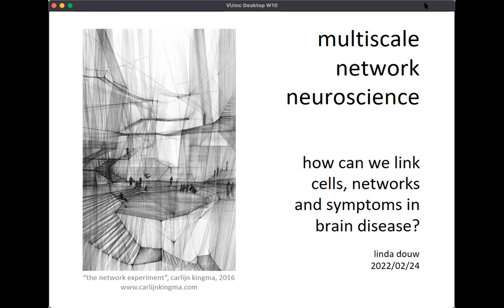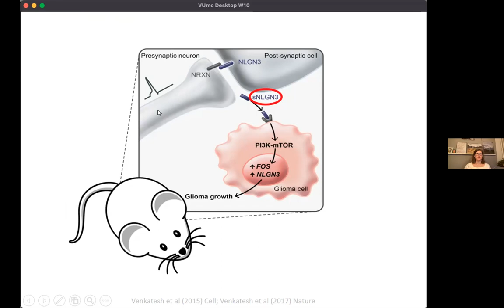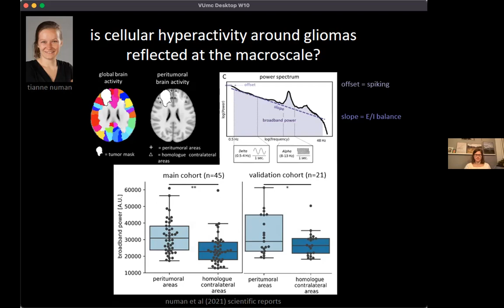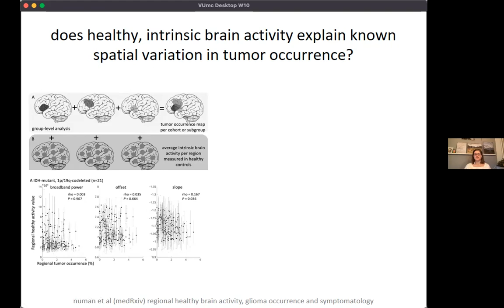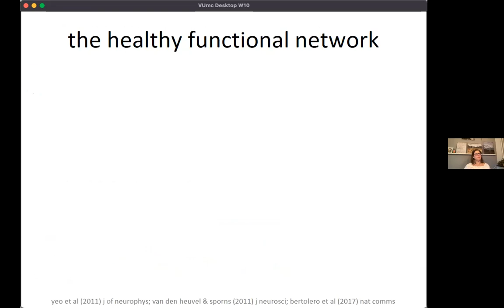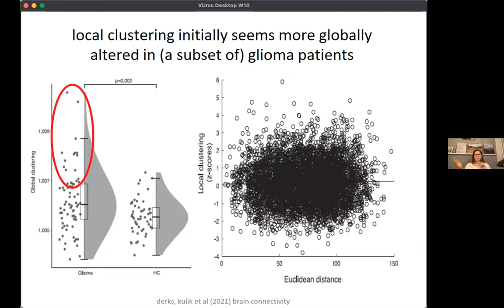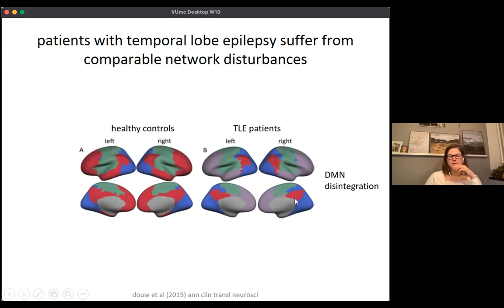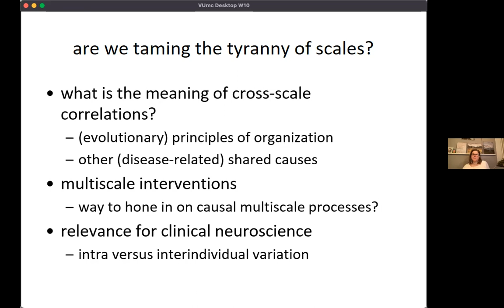Linda Douw “Multiscale Network Neuroscience” (DDLS).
Title: “Multiscale Network Neuroscience: How can we link cells, networks and symptoms in brain disease?” (DDLS).

This talk by Professor Linda Douw (Associate Professor at the Department of Anatomy and Neurosciences of Amsterdam UMC) was given on Thursday 24 February 2022 as part of the Dutch Distinguished Lecture Series in Philosophy and Neuroscience (DDLS).

Abstract

Most brain diseases and disorders are characterized by alterations in functioning at multiple scales and in various modalities: cells, networks and behavior all become disorganized. So far, dysfunction has predominantly been investigated within a particular scale or modality of measurement. In for example glioma, the most commonly occurring type of primary brain tumor, microscale research has indicated that higher levels of excitatory neurotransmitter are present around the tumor. When focusing on mesoscale circuit data, there is hyperexcitability of larger neuronal populations, which may be found both close to the tumor as well as at some distance. At the large-scale network level, patients often display increased local connectivity and loss of integrative connectivity. Finally, patients' symptoms range from cognitive deficits and seizures to fatigue and depression, which are all interrelated. Up to now, there has been only limited success in tying insights from these different scales together, although intuitively, approaches that take multiple scales into account may ultimately allow for better understanding of the multidimensional nature of brain disease. This example concerning glioma underscores the relevance of the foundational question of the ‘tyranny of scales’, which asks whether and how we can link up our knowledge of micro, meso and macroscale behaviors in order to better understand a system as a whole, which in this case is the patient with a particular disease, or the general pathophysiology of this disease. In this talk, I will discuss recent multiscale experimental studies in different brain diseases (e.g. glioma, multiple sclerosis, temporal lobe epilepsy, Alzheimer's disease) and hope to exchange thoughts on the conceptual issues associated with such multiscale endeavors and how they can advance neuroscience.